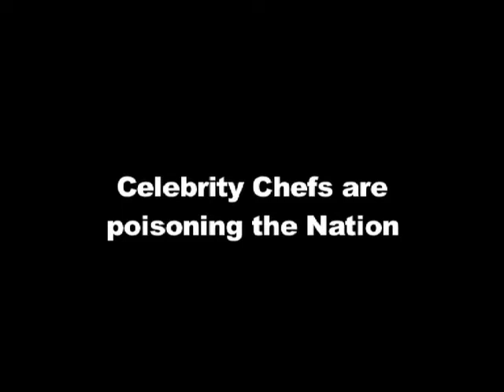Celebrity Chefs are Poisoning Us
Fitness guru Nash Jocic discusses how celebrity chefs are overcooking food and ¨poisoning us¨.
All you need to know about effective training systems and a diet that will help you build muscle, lose body fat and improve your body composition you will find in Dr. Nash Jocic's E-books 'The Ultimate Nutrition', 'Feed The Muscle Not The Fat', 'Weight Training' and 'Build Muscle Burn Fat' available on his